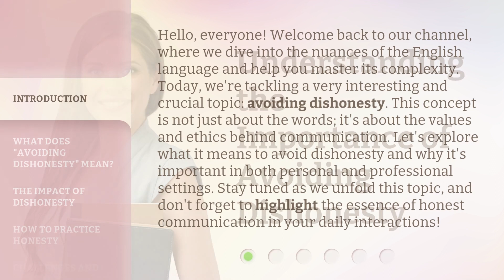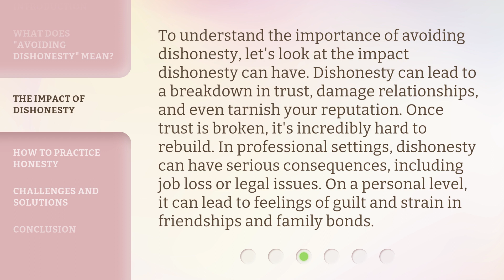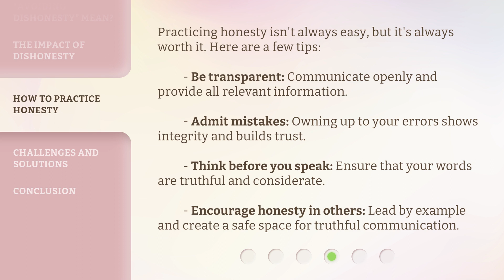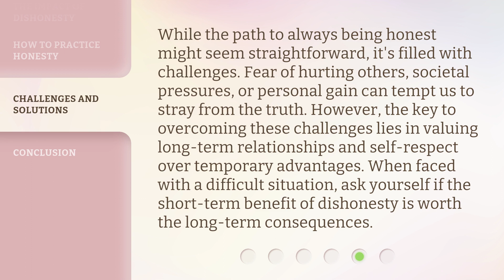Understanding the Importance of Avoiding Dishonesty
The Truth About Honesty: Why It Matters More Than You Think • Discover why honesty is key in building trust, relationships, and success. Learn the impact of avoiding dishonesty in all aspects of life.

00:00 • Introduction - Understanding the Importance of Avoiding Dishonesty
00:47 • What Does "Avoiding Dishonesty" Mean?
01:21 • The Impact of Dishonesty
01:57 • How to Practice Honesty
02:30 • Challenges and Solutions